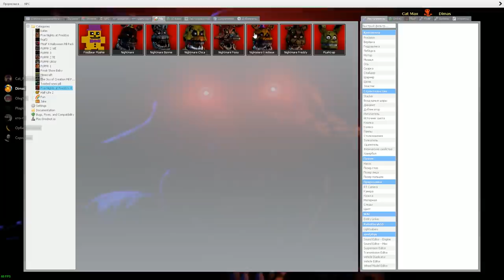АНИМАТРОНИКИ ПУГАЮТ ОХРАННИКА FNAF 3 COOP ► Garry's Mod